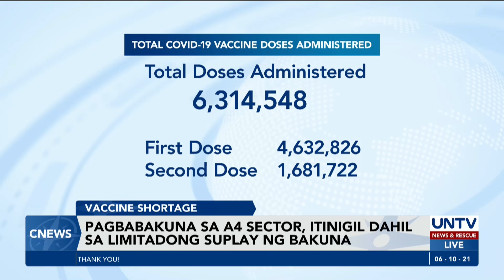Vaccine shortage, sanhi ng pagpapatigil sa pagbabakuna sa A4 — DOH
Pansamantala munang itinigil ang pagbabakuna sa economic frontliners dahil sa kakulangan sa suplay ng bakuna.